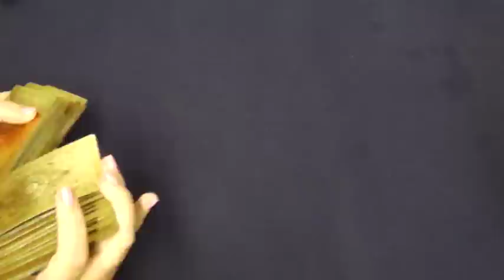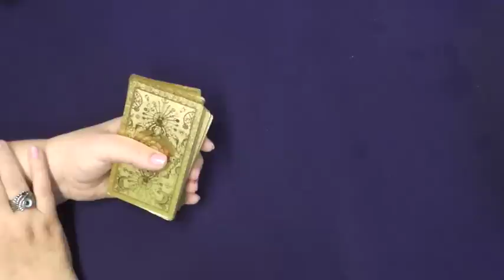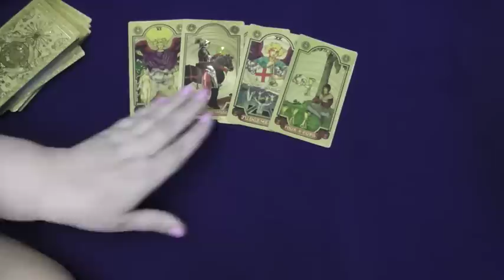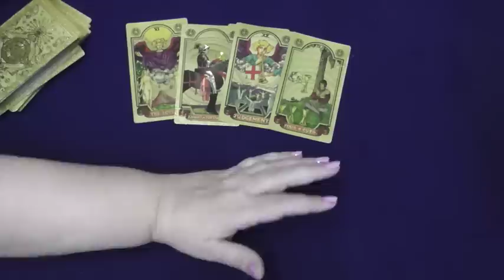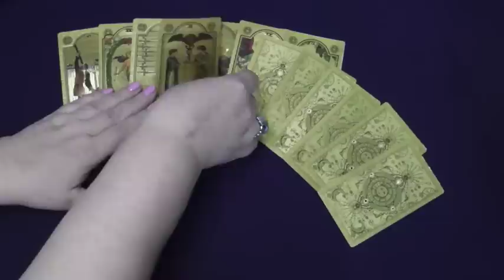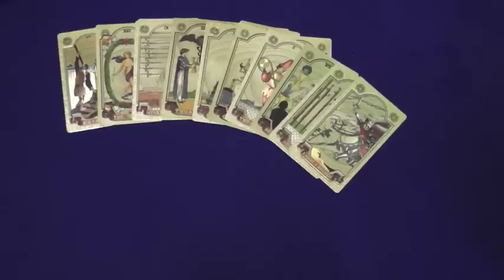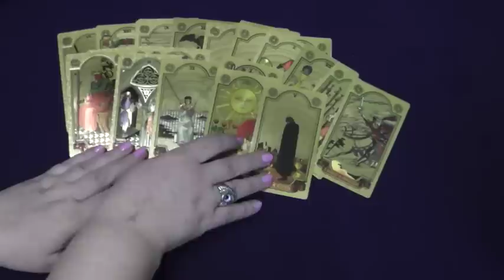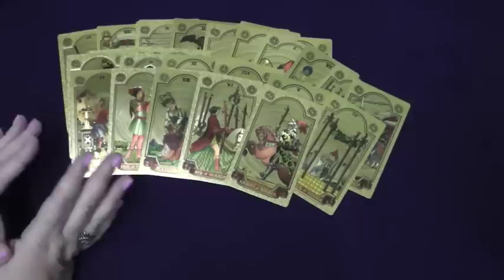Донецк в апреле